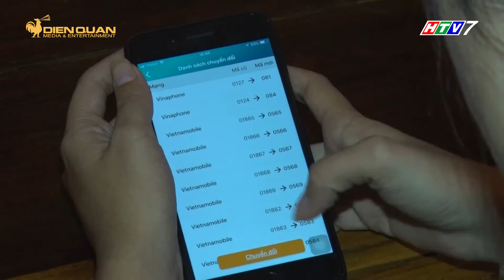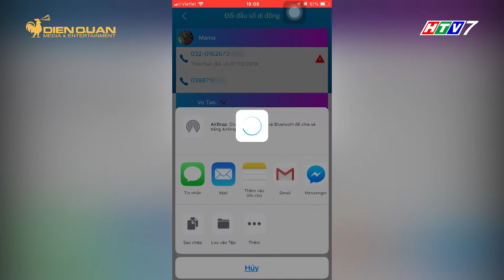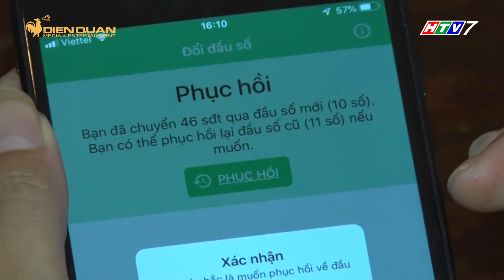Bí kíp cập nhật danh bạ điện thoại cực nhanh sau khi chuyển từ 11 số thành 10 số